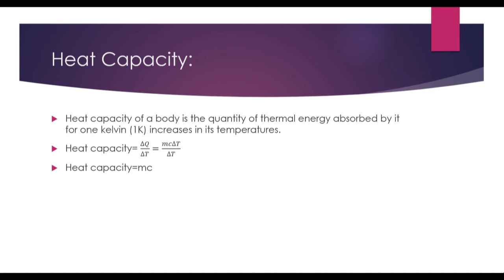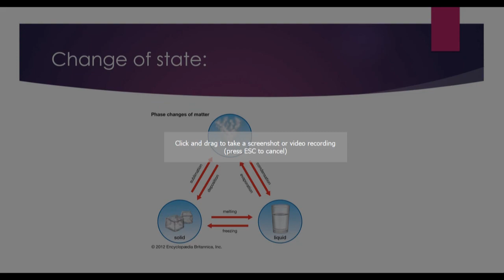heat capacity//physics//class9//unit8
physics class 9 unit 8 topic 8.3 subtopic part : heat capacity